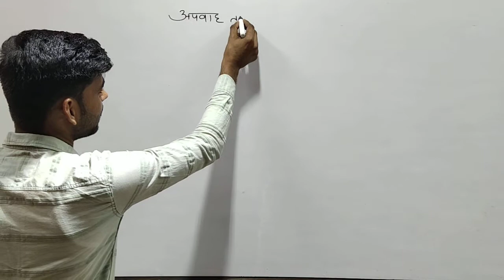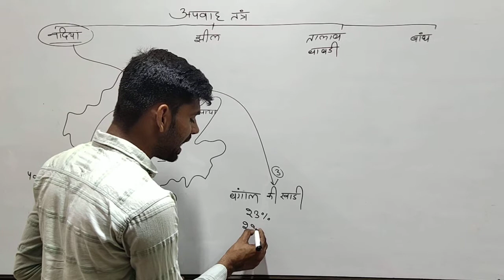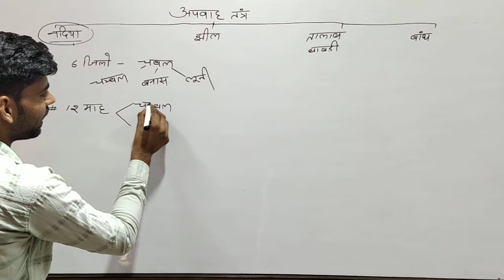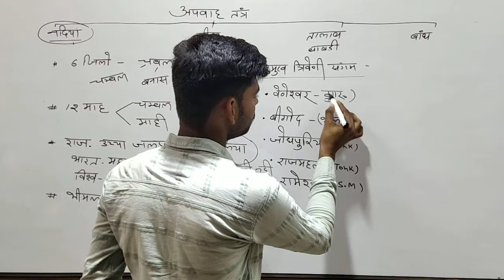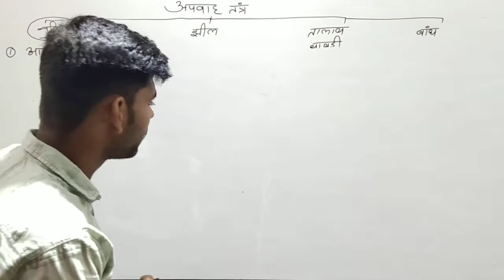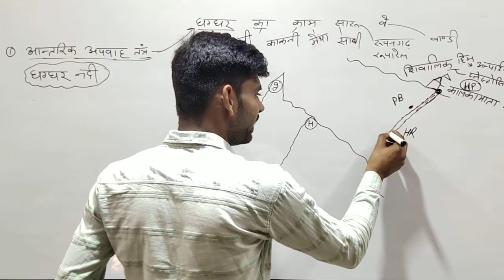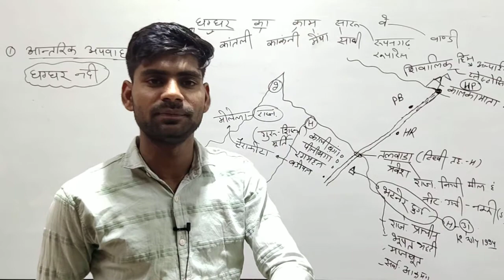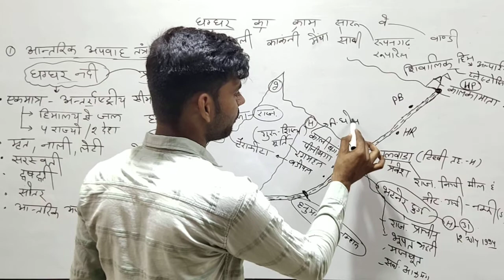राजस्थान का अपवाह तंत्र भाग-1 ll राजस्थान की नदियां भाग-1 ll राजस्थान का भूगोल BY AJAY SIR